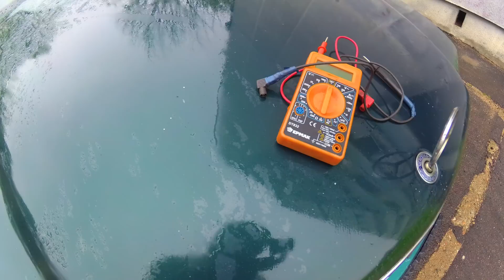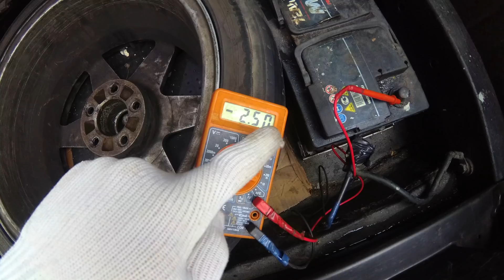КАК НАЙТИ УТЕЧКУ ТОКА В АВТОМОБИЛЕ ? Почему разряжается аккумулятор? Картавыйспец #31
Как измерить утечку тока аккумулятора в автомобиле ?
почему садиться аккумулятор , как измерить утечку тока аккумулятора мультиметром, как найти причину утечки тока?
СТАНЬ ПОКРОВИТЕЛЕМ МОЕГО КАНАЛА и получи ранний доступ ко всем моим видео ,эксклюзивным материалам ,личному общению и бонусам по этой ссылке!

ПОСМОТРИ ЕЩЕ!
ДАВАЙ ОБЩАТЬСЯ!
Если аккумулятор, который заряжали «буквально вчера», после ночной стоянки опять забастовал, отказавшись бодро крутить стартер, то, скорее всего, электричество из вашей машины постоянно уходит «налево». Никакие новые батареи в этом случае не помогут: они точно так же разрядятся. Значит придется искать лазейки, в которые убегают кулоны электричества. Этим и займемся.

Простейшие причины утечек тока могут быть вызваны рассеянностью владельца машины. Грубо говоря, он не выключил на ночь внешние световые приборы, а машина, в свою очередь, ничего ему не подсказала.

В эпоху повального увлечения автомузыкой многие магнитолы легко высасывали заряд батареи, потому что установщик не удосужился правильно их подключить. А ведь достаточно было пустить один провод питания через замок зажигания.
Второй нештатный похититель электричества — установленная противоугонка.

Наконец, не забывайте про гнездо прикуриватели или розетку — у кого что. Далеко не во всех машинах они обесточиваются при выключенном зажигании. Поэтому случайно забытый подключенный прибор — радар-детектор, регистратор, навигатор и т п. — может высасывать ток, не принося при этом никакой пользы.
Кроме того, виноватой может быть всё та же автомузыка с киловаттными мощностями на выходе — такие музыкальные монстры потребляют сумасшедшие токи. Но, повторяем, к утечкам тока это не имеет отношения: это уже не утечки, а просто чрезмерное потребление.

Мультиметр
На исправном автомобиле ток, потребляемый бортовой сетью, не превышает 70 мА. Обратите внимание, что этой величины он достигает не сразу.
Машина чистая, сигналка и музыка в порядке, а батарея все-таки разряжается каждую ночь? Значит, пора хватать амперметр. Амперметр в чистом виде — это сегодня уже редкость, но переключить мультиметр в режим измерения тока несложно.

Всем привет! Меня зовут АлесьГроднев (Ales Grodnev )
С самого детства меня тяготит к автомобилям и именно к ним. Пару лет назад ,я воплотил свою мечту и купил себе свой первый авто,а именно Мерседес W202 (Mercedes W202) за дорого,но как оказалось потом в очень плохом состоянии. Далее от нехватки денег и без опыта в авторемонте решился чинить свою машину сам! Так и появился мой канал на ютубе который изначально назывался AutoDogTV (автодогтв). На этом канале вы найдете тест-драйвы крутых тачек, самостоятельный ремонт и лайвстайл обычного парнишы ,который любит ковырять свою тачку Мерседес в гараже!